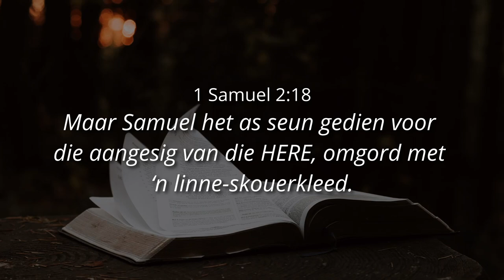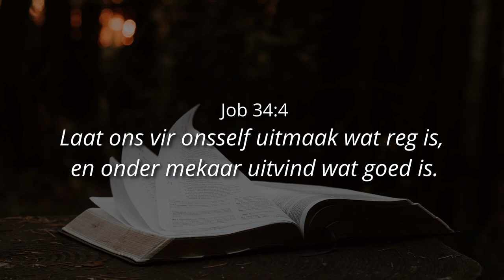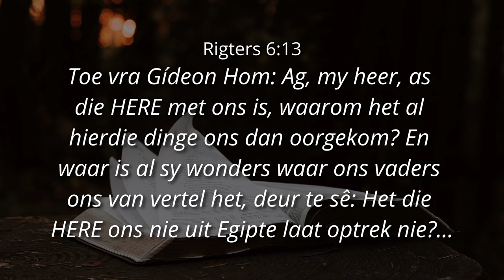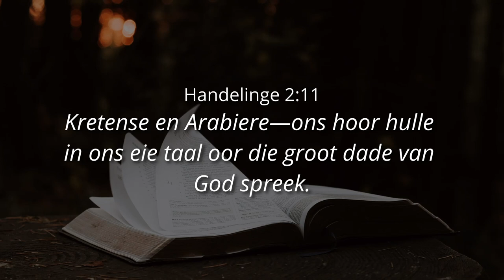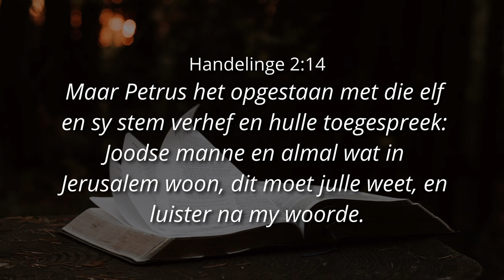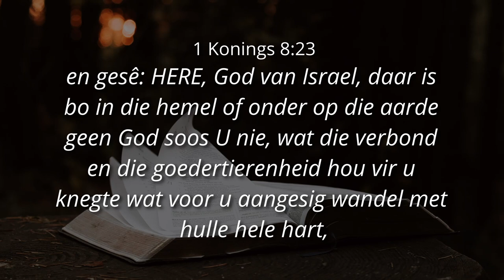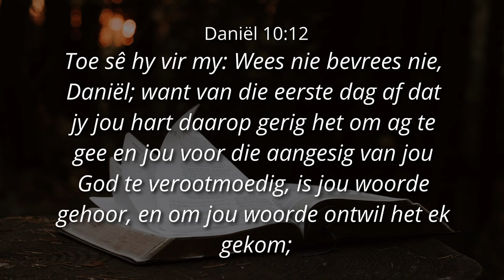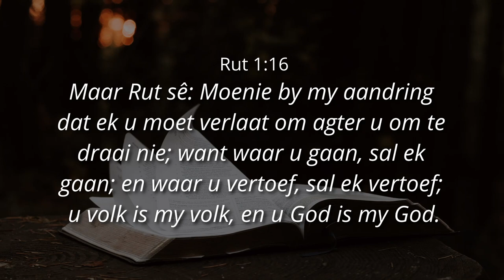RESPEKTEER DIE LEIER IN JOU - Ps. Cornelis van Heyningen